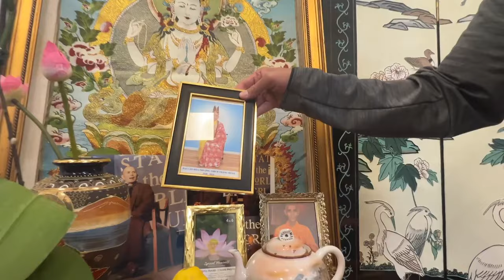Chuyến tham quan Tinh Xá Hoà Bình của Ni Sư Thích Nữ Hạnh Trì - Bắc Cali